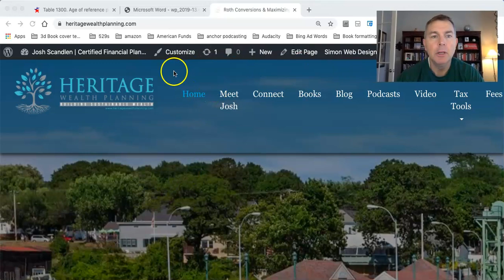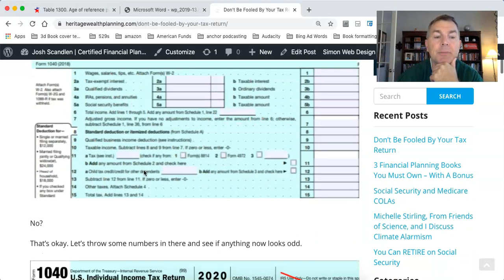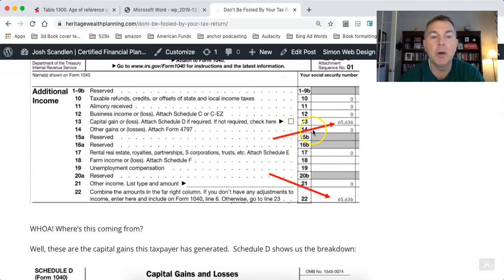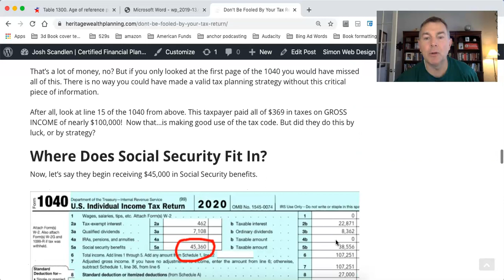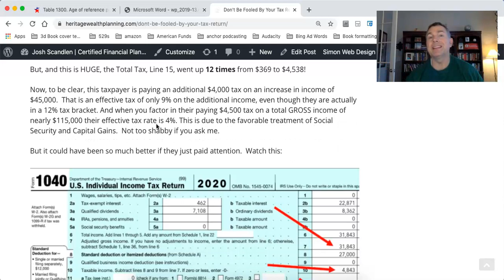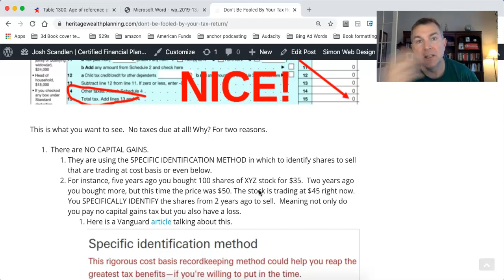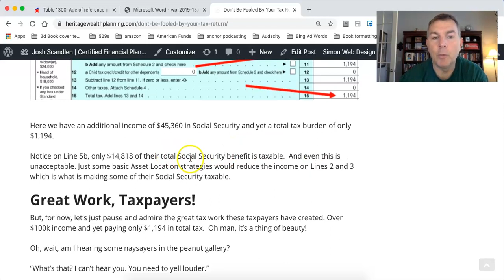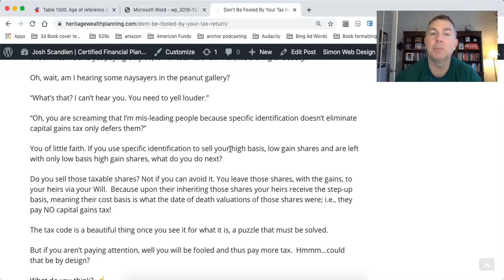Don’t Be Fooled By Your Tax Return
You Can RETIRE on SOCIAL SECURITY:

State by State Tax Guide For Retirees:

LET'S SOCIALIZE!